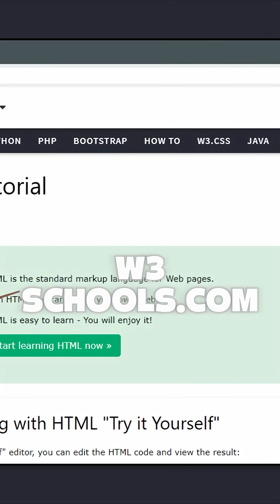6 Crazy Things You Can Do With Your PC!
6 Things to do when you own a pc